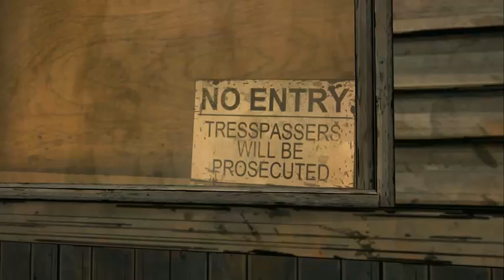Walking Dead Episode 3 - 10 / 11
Walking Dead Episode 3 (En español)